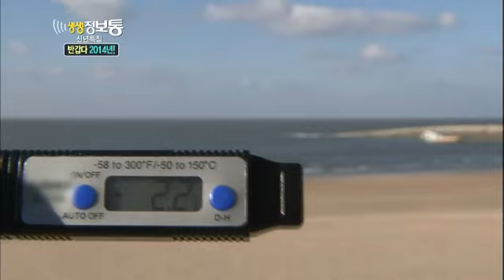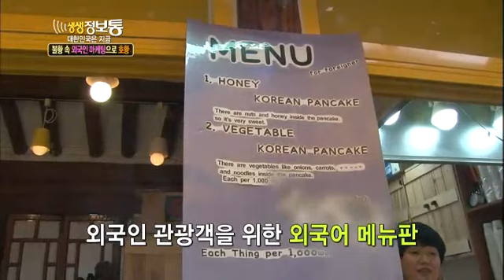생생정보통 - Live Info Show 01 EP783 # 003